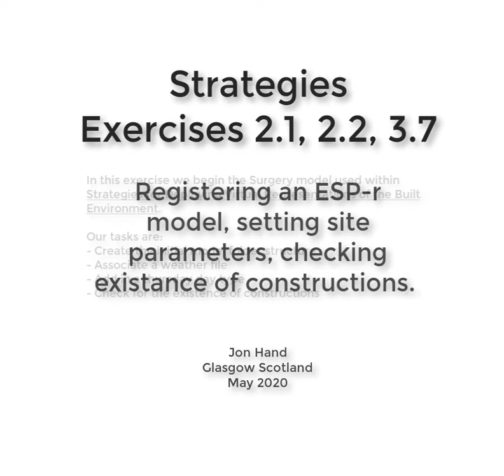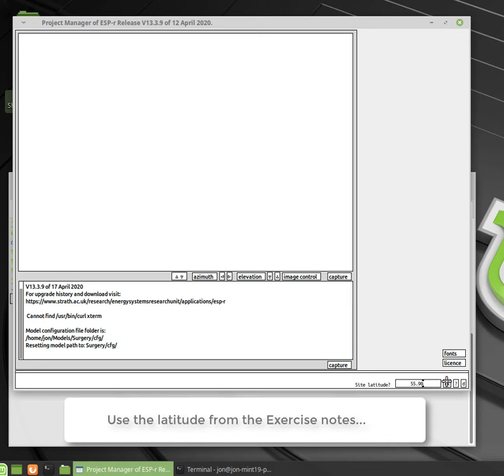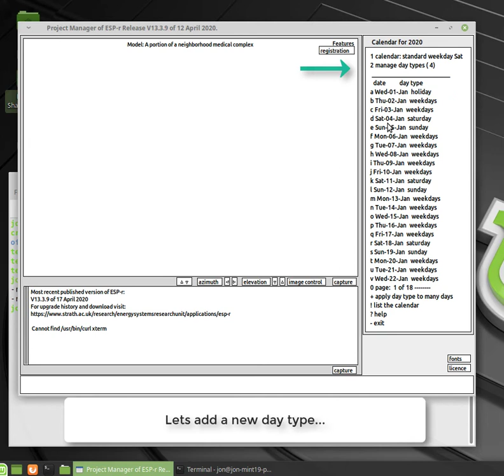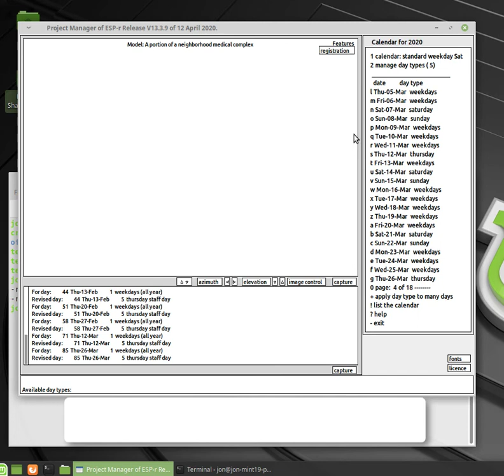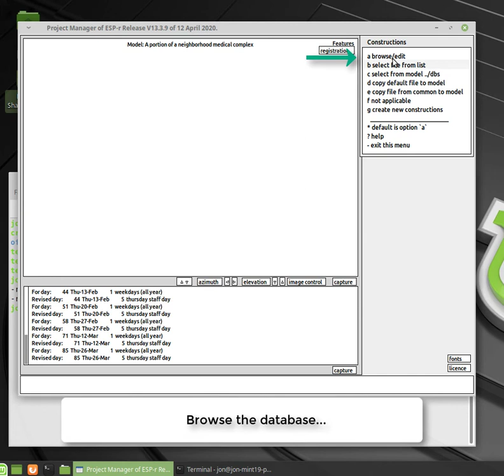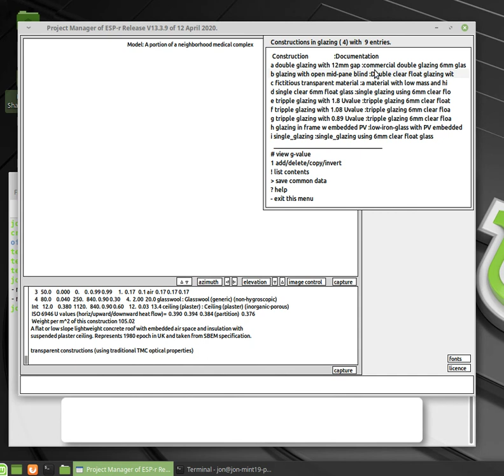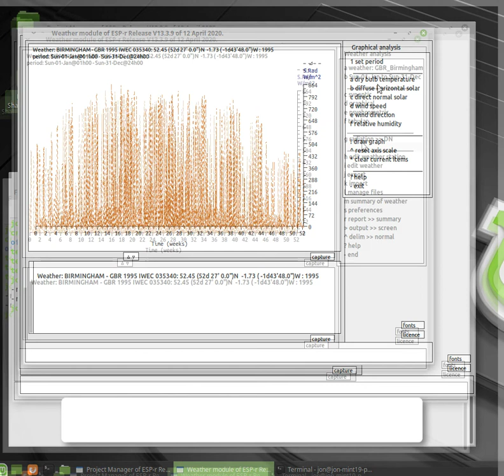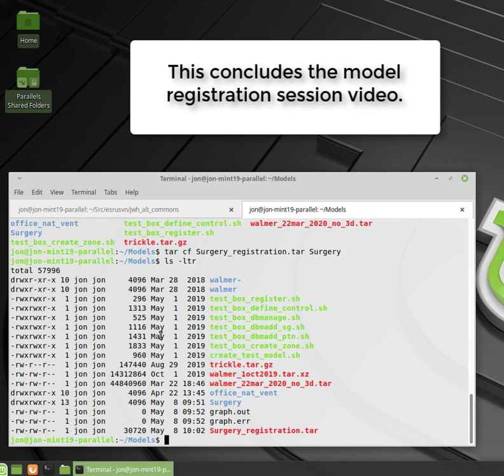Begin ESP-r model creation by registration the initial model topics.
The initial steps in creating a simulation model in ESP-r is often termed 'the registration phase'.  We may have only a site position and photos and a limited brief from the client - but we can still record this essential information. This video shows the steps related to Exercises 2.1 2.2 and 3.7 of the Strategies for Deploying Virtual Representations of the Built Environment web